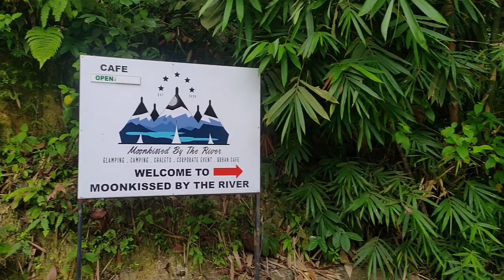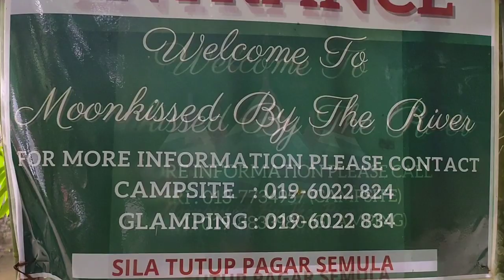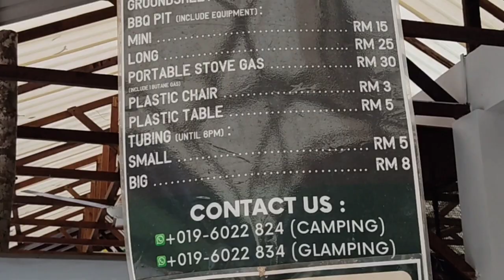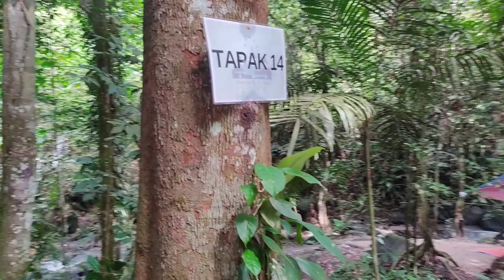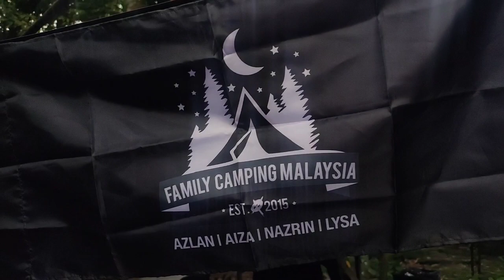FAMILY CAMPING | MOONKISSED BY THE RIVER HULU LANGAT SELANGOR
LOKASI : MOONKISSED BY THE RIVER CAMPSITE, HULU LANGAT SELANGOR

Perjalanan ke Campsite dari gombak mengambil masa lebih kurang dalam 50 min. Kali ini kami berkesempatan bercamping bersama family Hj Azlan Shah dari Johor. Perjalanan mereka mengambil masa dalam 3 jam lebih untuk sampai ke campsite. Setelah sampai yang pastinya untuk merehatkan badan, minda dan mencipta kenangan terindah serta mengeratkan lagi silaturrahim.
Trip kali ini selama 3H2M. Kami check in tapak pada jam 10:30 pagi. Menariknya suasana campsite tenang dan sunyi jauh dari kesibukan kota dengan suasana kampung.
Review sedikit campsite disini :

Parking : ⭐⭐⭐⭐
Kawasan parking ada disediakan. Sangat dekat dengan tapak khemah dan senang loading barang.
Plugpoint : ⭐⭐⭐⭐
Ada disediakan di setiap tapak khemah. Tiada caj untuk penggunaan plugpoint. Standy cable dan extension (10m) sahaja.
Toilet : ⭐⭐⭐⭐
Ada disediakan oleh campsite owner. Ada 2 tandas lelaki dan 2 tandas perempuan,   shower juga ada disediakan disetiap tandas. Tandas bersih dan terjaga. Yang penting ada supply air yang laju.
Sungai : ⭐⭐⭐⭐
Keadaan yang landai. Ada kawasan yang berbatu dan berpasir. Air yang bersih dan jernih. Ada juga kawasan yang sesuai untuk kanak-kanak dan dewasa. Air deras sedikit bahagian tengah. Seronok dan menyegarkan.

Hp Coverage : ⭐⭐
Line telephone cuma CELCOM cemerlang, telco lain takde.
Keselamatan : ⭐⭐⭐⭐⭐
Dekat sini kawasan berpagar di tutup pada jam 7pm. Tidak open kepada public hanya untuk campers yang berdaftar dan bercamping sahaja.
Kedai Berhampiran : ⭐⭐⭐⭐
Di dalam campsite ada cafe kalau malas nak masak boleh jer makan dan minum di cafe. Ais dan arang pun ada dijual di cafe.
Suasana Campite : ⭐⭐⭐⭐⭐
Tempat menarik kerana tapak campsite berada di tepi sungai. Pokok-pokok hutan masih dikekalkan ditepian sungai. Sungai view cantik ada batu batuan ditepian dan ditengah. Mengamitkan suasana damai dan nyaman.

Lokasi : Moonkissed By The River, Hulu Langat
Untuk booking:
(Campsite)
(Glamping)
Facebook : Moonkissed By The River